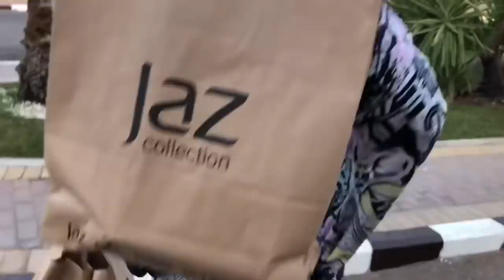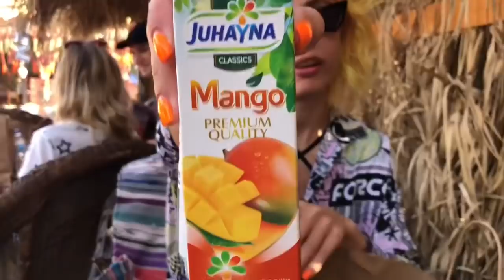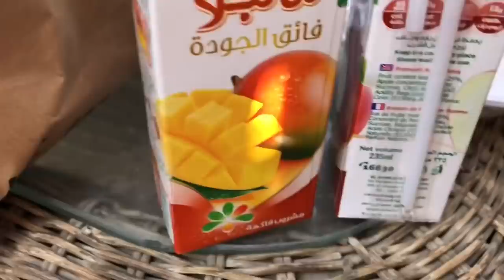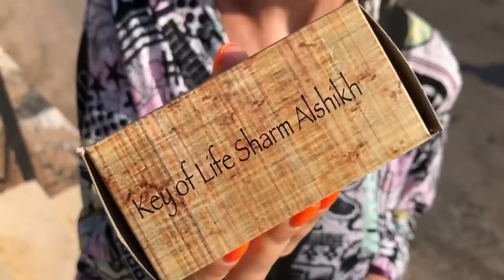Marika Rossa VLOG #2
My second VLOG is about my holidays: how I got a blue eye playing dodgeball, got lost in the canyons of Egypt at +38 degrees centigrade , what things I had to smell and how safari turned into a water rescue. And you’ll finally find out how the photo shooting in the pond ended and how I look like when nobody’s watching. Share your funny and strange holidays experience in the comments, I bet you all have plenty to tell!